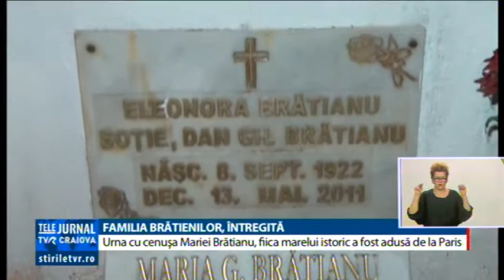FAMILIA BRĂTIENILOR, ÎNTREGITĂ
Eveniment istoric în Argeş. Urna cu cenuşa Mariei Brătianu, fiica marelui istoric Gheorghe Brătianu şi nepoata lui Ion I.C. Brătianu, a fost adusă de la Paris în România şi depusă în cripta familiei Brătianu de la Florica în cadrul unei ceremonii speciale.